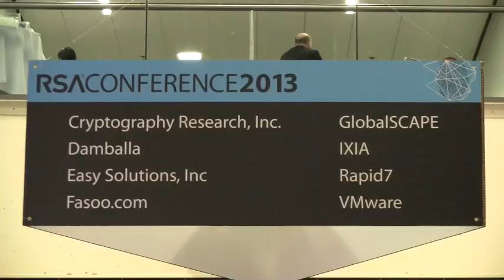RSA 2013: A Conversation with Rapid7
Rapid7 Nexpose integrated with VMware makes it easy to secure virtual environments. The integrated solution enables customers to discover virtual assets and scan for threats, prioritize vulnerabilities, remediate threats and validate security measures in a virtualization environment.